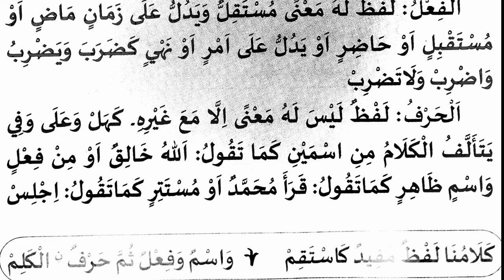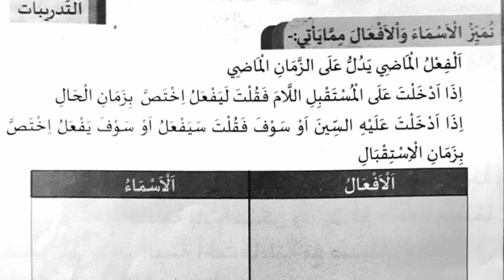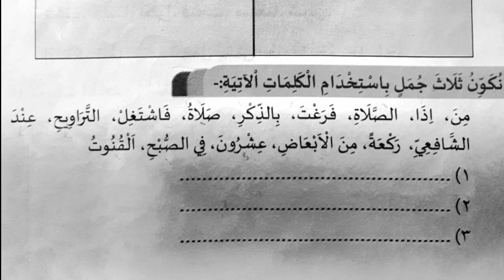സമസ്ത ഓൺലൈൻ ക്ലാസ്സ് 8 ഫിഖ്ഹ് പാഠം 1/smastha Onlin Class 8 Lisan Chapter 1